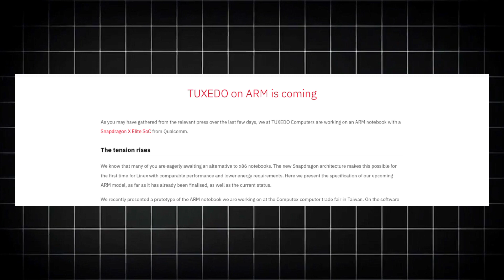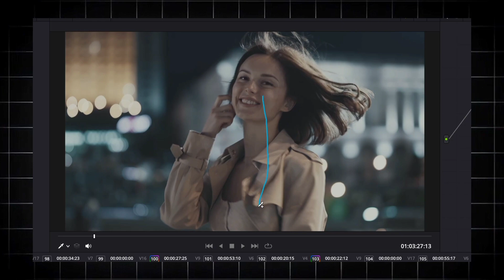🚀 Snapdragon X Elite Linux Laptops are Future • The Best Linux Laptops are coming soon...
Hello Friends,
I'm Om and Today We are
Diving into the cutting-edge world of mobile computing with our latest YouTube video, where we unpack the incredible capabilities of the Snapdragon X Elite processor on Linux laptops. From blazing-fast performance to seamless multitasking and beyond, discover how this advanced chipset is revolutionizing the laptop experience. Join us as we explore its key features, performance benchmarks, and real-world applications, providing you with a comprehensive overview of what makes Snapdragon X Elite the ultimate choice for Linux enthusiasts. Whether you're a tech enthusiast, developer, or simply curious about the future of mobile computing, this video is your gateway to understanding the next generation of laptop innovation.